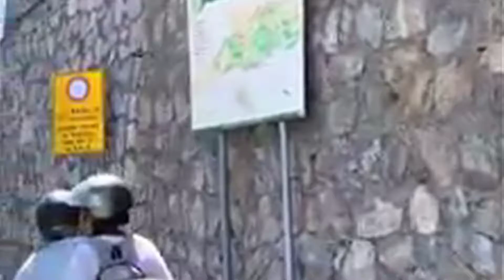I Negrita - Rotolando verso Sud